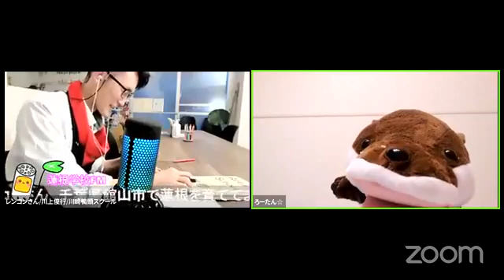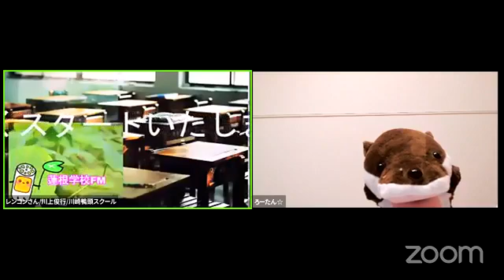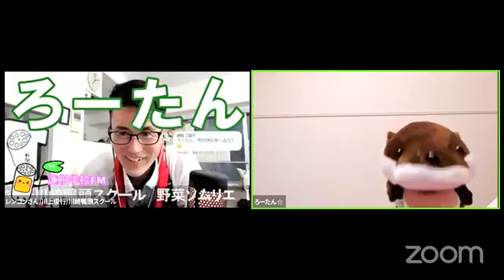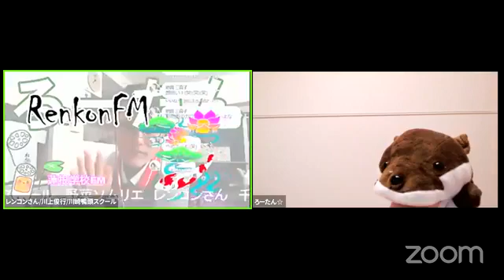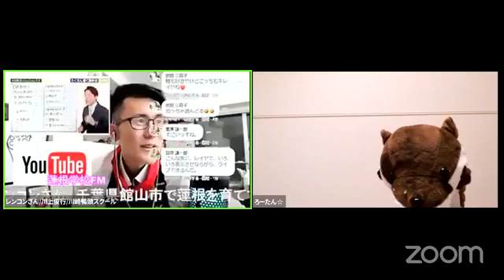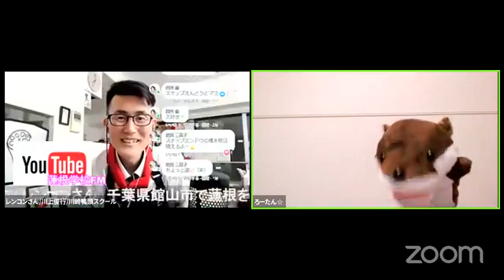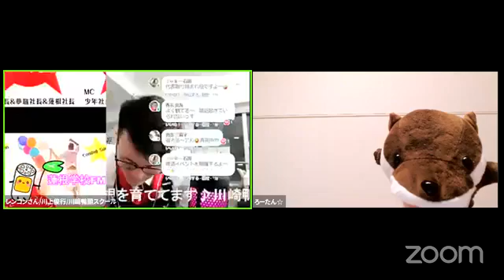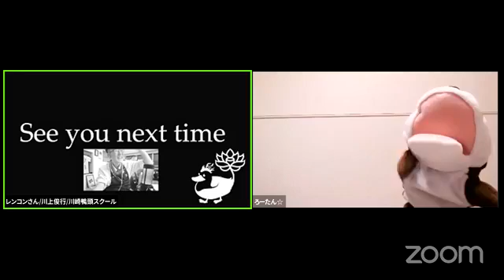蓮根学校FM